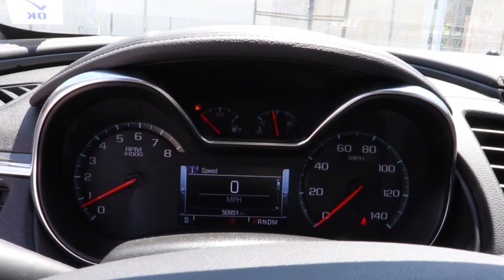2020 Chevrolet Impala Near Me, Oak Lawn, Matteson, Northwest Indiana, Calumet City P22377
Silver Ice Metallic Used 2020 Chevrolet Impala available in Chicago, Illinois at Kingdom Chevrolet. Servicing the Oak Lawn, Matteson, Calumet City, area.

Kingdom Chevrolet
6603 S Western Ave

Recent Arrival! Odometer is 3332 miles below market average! Clean CARFAX. CARFAX One-Owner. 2020 4D Sedan Chevrolet Impala Premier Silver 6-Speed Automatic Electronic with Overdrive FWD 3.6L V6 DI DOHC HUGE INVENTORY REDUCTION SALE GOING ON NOW!! NO CREDIT, LOW CREDIT NO PROBLEM . WE HAVE THE TEAM TO HELP YOU GET INTO A GREAT DEPENDABLE RIDE.